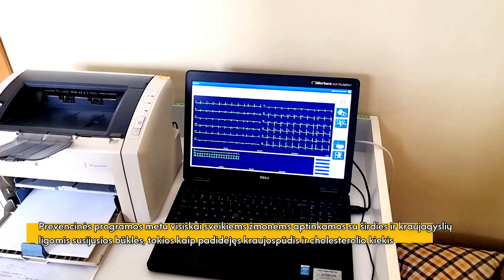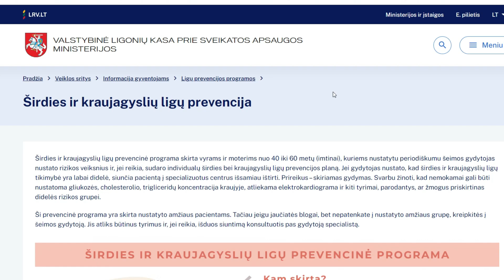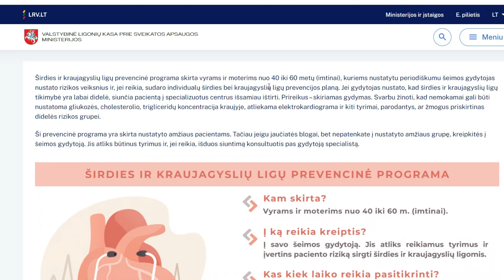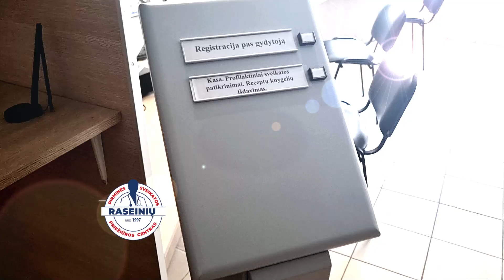Gydytoja Grėta Maciulevičienė apie Širdies ir kraujagyslių prevencinę programą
VšĮ Raseinių pirminės sveikatos priežiūros centas kviečia savo pacientus pasinaudoti galimybe ir gavus žinutę, atvykti pasitikrinti pagal Širdies ir kraujagyslių ligų prevencinę programą.
Kodėl svarbu nepagailėti laiko sau? Atsakymus rasite vaizdo įraše su PSPC šeimos gydytoja Grėta Maciulevičiene.